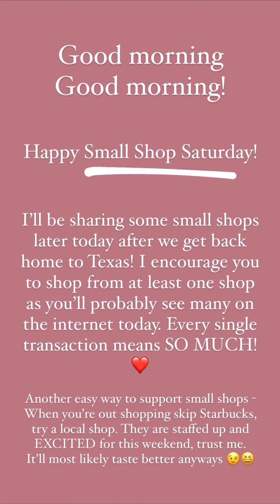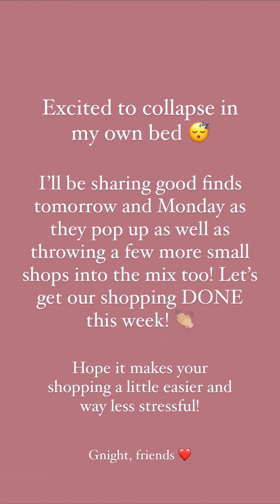The Rambling Redhead - 11.27.21